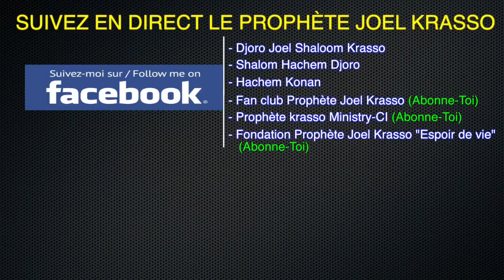CULTE DIMANCHE "Moment de Prière afin d'annuler la malédiction familliale"